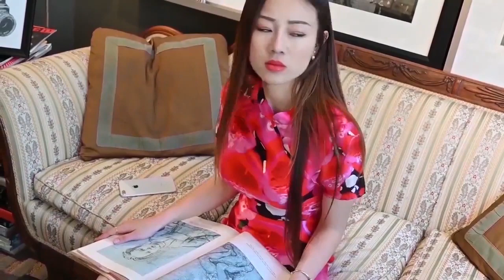Holding Me Back with Fashion by Louis Klein